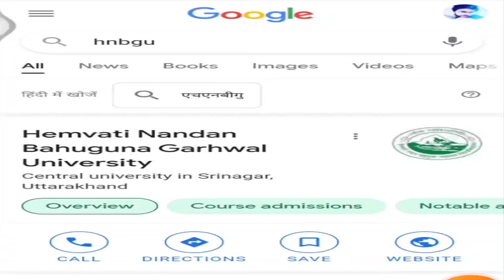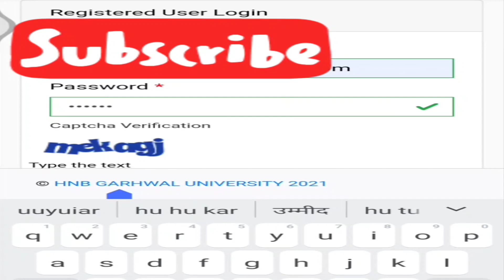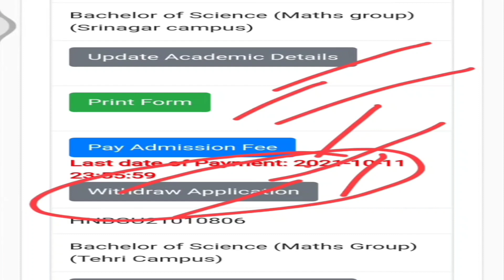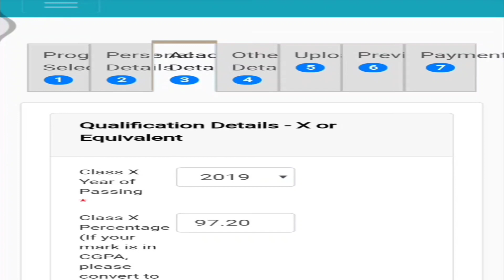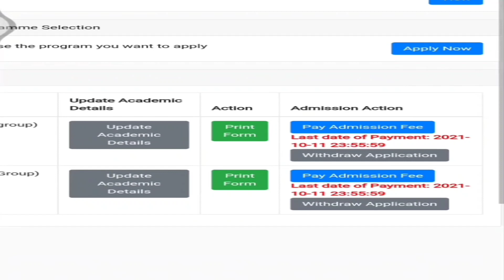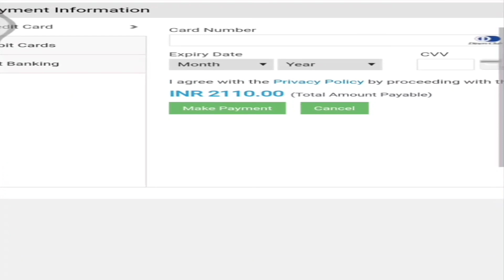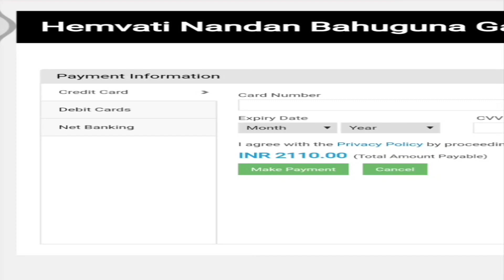How to Submit Online Asmission Fees || How to apply online Admision in Hnbgu 2021-22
How to apply Online For Hnbgu Provisional Degree /Migration Certificate/ Original Degree/Transcript Etc Certificate

admission _form_kaise_bhare_online
hnbgu examination form
hnbgu exam update 2021
hnbgu ka online examination form kaise bhare UG/PG/BED/MED/B.TECH/BSC/MSC/MBA
How to fill HNBGU online Examination Form 2021
HNBGU ka online examination form kaise bhare
hnbgu exam 2021
hnbgu semester exam
hnbgu